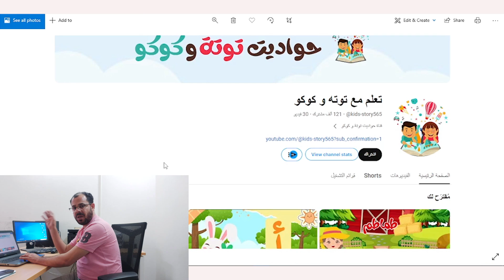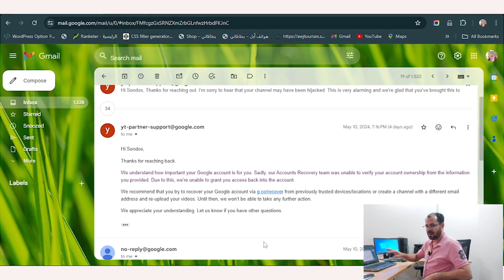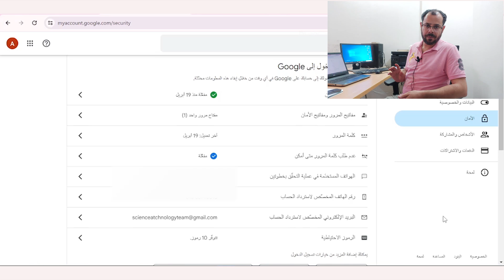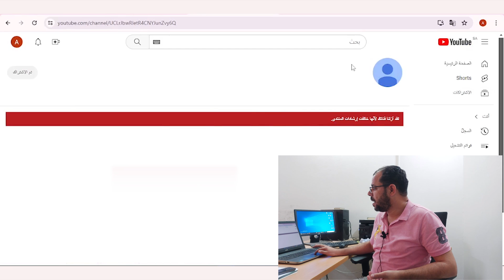هام جدا لكل قنوات اليوتيوب الكبيرة والصغيرة YouTube 2024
استرجاع قناة يوتيوب مسروقة 2024 ، نوضح كيفية تأمين قناة اليوتيوب وكيفية استرجاع قناة اليوتيوب بعد سرقتها وما هي أفضل طريقة استرجاع قناة اليوتيوب المسروقة وكيف تحمي جهازك من الاختراق والتهكير  وما هي أفضل طريقة لتأمين حساب الجيميل وتأمين قناة اليوتيوب وطرق سرقة قنوات اليوتيوب ولماذا يتم سرقة قنوات اليوتيوب، ونوضح اقوى طرقة لتأمين حساب جوجل وما هي البيانات المطلوبة لاسترجاع قناة يوتيوب مهكرة ونوضح كيفية تأمين قناة اليوتيوب وكيفية الربح وكيفية النجاح على اليوتيوب2024 وكيف احمي قناتي من السرقة وكيف احمي حساب الجيميل من السرقة.
وسائل التواصل
قناتنا الجديدة على التليجرام
قناتنا الثانية على اليوتيوب
Youtube.com/Mohanysoliman2
او مراسلتنا واتس
الرد على أسئلتكم من خلال التعليقات والبث المباشر